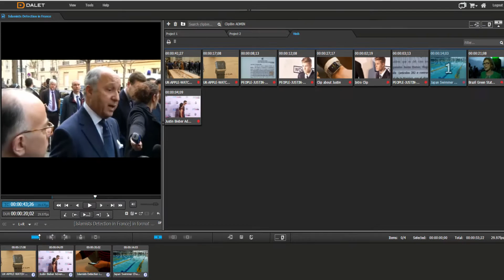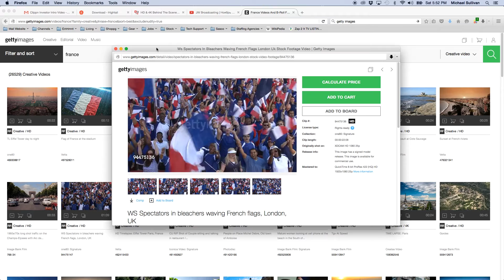Clippn Reimagines Media Enterprise with Dalet xN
Cloud-based Media Asset Management (MAM) production and distribution helps industry-leading stock footage supplier scale its production to meet increasing industry demand